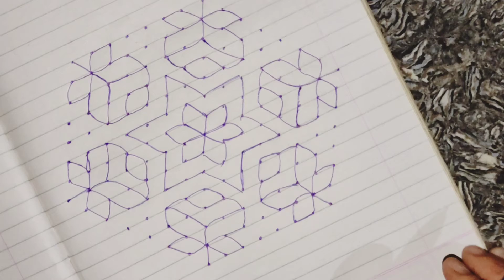15 to 8 dots rangoli|Easy&Beautiful rangoli| Rose🌹Rangoli#Rangoli